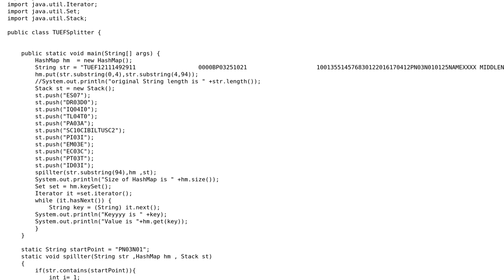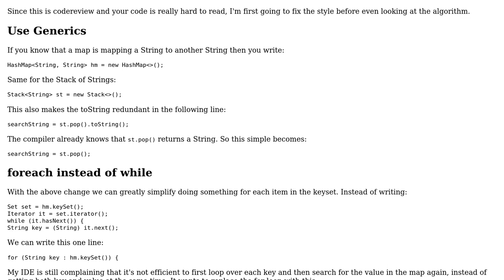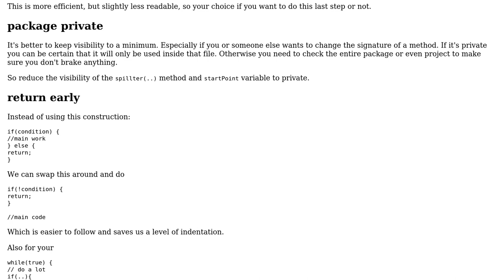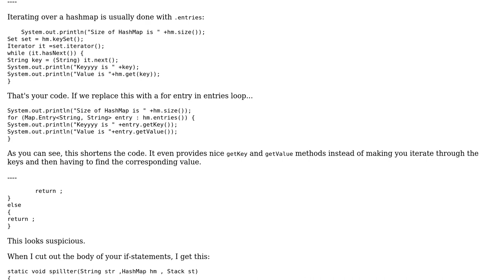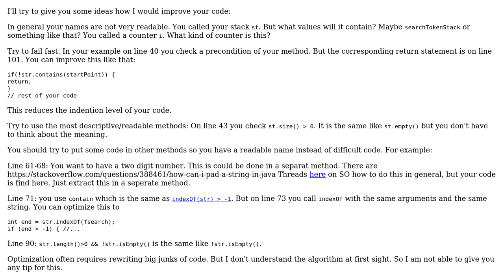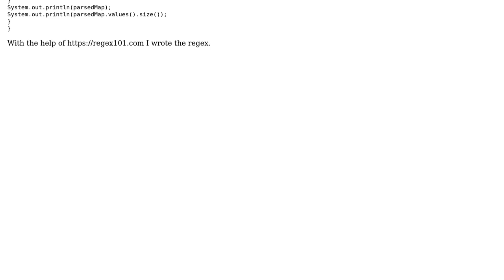Code Review: Split a long string using recursive function (4 Solutions!!)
Code Review: Split a long string using recursive function

With thanks & praise to God, and with thanks to the many people who have made this project possible! | Content (except music & images) licensed under CC BY-SA | Music | Images & others | With thanks to user Vaibs user Pimgd user Obenland user Imus and the Stack Exchange Network Trademarks are property of their respective owners. You are responsible for your own actions.